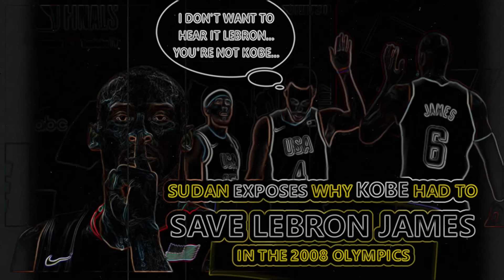Sudan EXPOSES Team USA and Why Kobe Bryant Had to Save Them in 2008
The USA basketball team won a close game with Sudan leading people to question how dominant is the USA team, and showing why a player like Kobe Bryant had to be recruited in 2008. Let's talk about it.